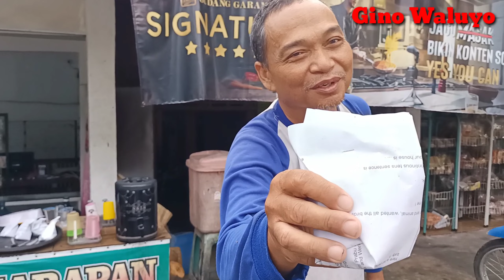Paling Asyik Se-Indonesia Sarapan Geratis Ditoko Alfi||Indahnya Berbagi||Gino Waluyo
paling asyik se-Indonesia sarapan gratis ditoko Alfi peduli sesama indahnya berbagi dari kita untuk anda semua Gino Waluyo odgj kasih sarapan odgj potong rambut traktir sayuran traktir bakso borong semua